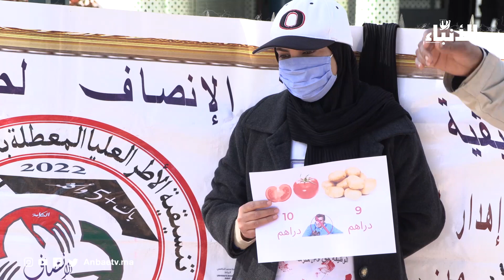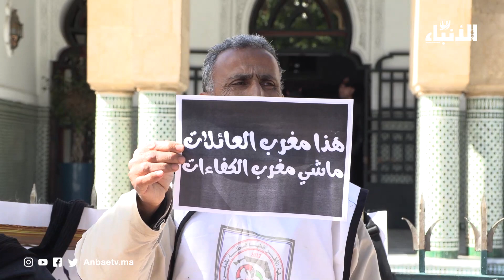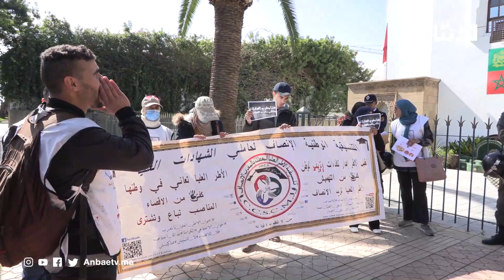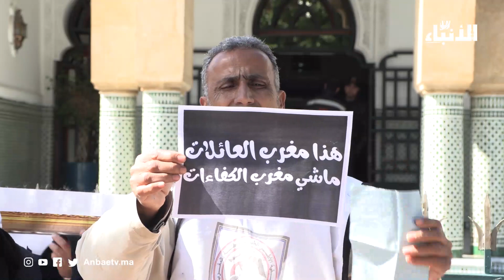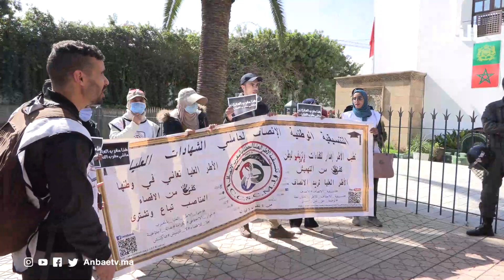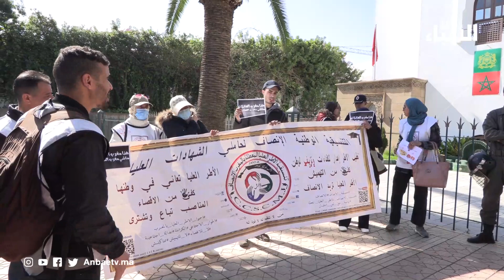بلهجة مزلزلة الدكاترة المعطلون يهددون من أمام وزارة التعليم العالي